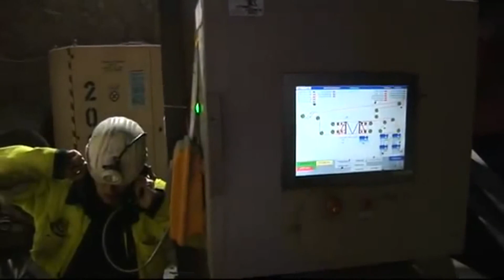Jaw - GIPO B1385 Underground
The GIPO B1385 Jaw Crusher is reliable under the hardest conditions characterised by an optimum ratio of lump size to crusher weight/size. The crushing capacity, even with very raw materials is above. GIPO plant are distinguished  by high-grade components, diesel-hydraulic actuation concept and proven longevity.

The B1385 is capable of up to 800 tph and features a 12m³ Feed Hopper.

LET’S CONNECT!